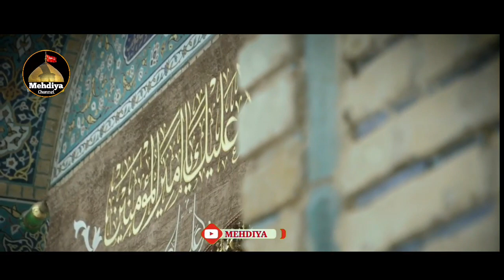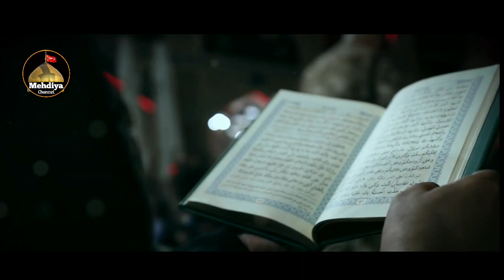Arbaeen 2020 Najaf To Karbala